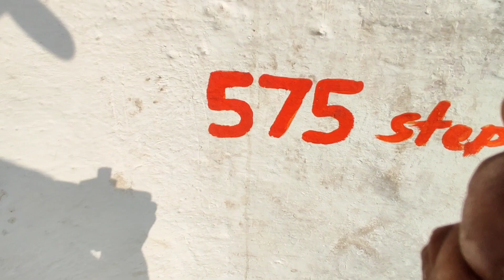second day in hampi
I am a travel  content creator, and YouTuber who travels the world. I love sharing my experiences and travel expertise through social media and through my videos. I've been to over 2 countries, all recorded on video over the last 3 years.